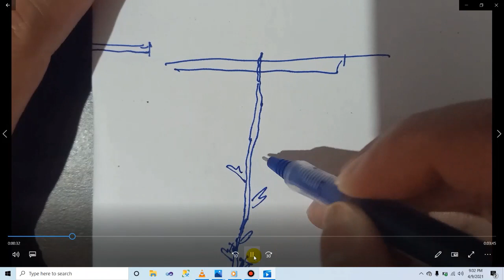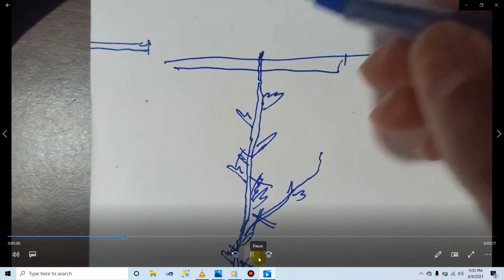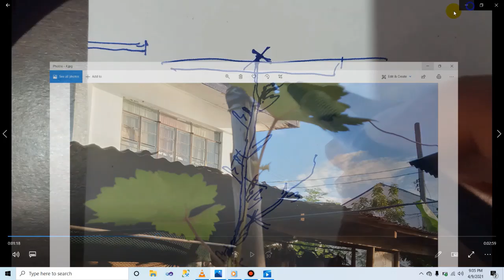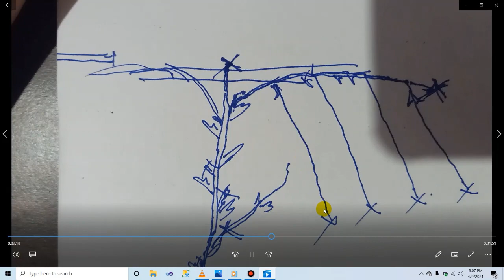HOW TO GROW GRAPES IN CONTAINER vlog#5 | COMPLETE GUIDE | RED CARDINAL VARIETY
TAMANG PAGAALAGA NG UBAS MULA SA CUTTINGS HANGGANG SA MAGBUNGA
TAMANG PAGPRUNE BASE SA AKING PERSONAL EXPERIENCE
UBAS SA CONTAINER